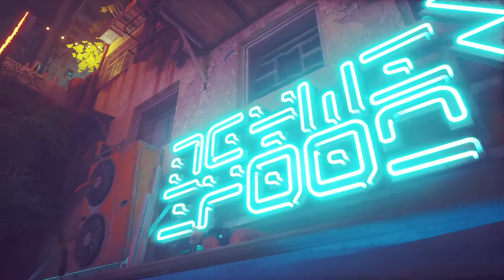Stray ➤ Мидтаун ➤ Прохождение #6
Это прохождение игры Stray на Русском языке на ПК в разрешении FullHD 1080р.
Stray — приключенческая игра от третьего лица, действие которой разворачивается на неоновых улочках и в угрюмых, грязных подворотнях гибнущего кибергорода. Блуждайте по подвалам и крышам, защищайтесь от неожиданных угроз и распутывайте загадки этого неприветливого места, где нет никого, кроме безучастных дроидов и опасных тварей. Потерявшемуся, одинокому, оторванному от семьи бродячему коту предстоит разгадать древнюю тайну и вырваться из давно заброшенного города.

Игра: Stray
Платформа: PC;
Жанр: Приключенческие игры, Инди;
Дата выхода: 19 июля 2022.
Разработчик: BlueTwelve Studio.
Издатель: Annapurna Interactive.

💻Системные требования💻
Минимальные:
Операционная система: Windows 10;
Процессор: Intel Core i5-2300 | AMD FX-6350;
Оперативная память: 8 Гб;
Видеокарта: NVIDIA GeForce GTX 650 Ti, 2 GB | AMD Radeon R7 360, 2 GB;
Жесткий диск: 10 Гб свободного пространства.

Рекомендуемые:
Процессор: Intel Core i5-8400 | AMD Ryzen 5 2600;
Видеокарта: NVIDIA GeForce GTX 780, 3 GB | AMD Radeon R9 290X, 4 GB;
Версия DirectX: 12;